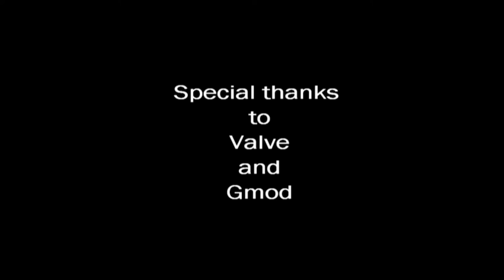Half-Life 2/Gmod Series: G-Man Intro for Part 33.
Preview of part of an extended prologue for the next video in the series (with subtitles for most languages in closed captions).  Contains some speech from HL:Alyx (though edited and changed to hopefully disguise the original's intent and context). Nearly 14 years since I uploaded the first video in the series, so to mark the anniversary here's a preview of a WIP G-Man scene.  Maps/environments are: "Xen", from HL:Source; various areas from the G-Man scene in HL2: Episode Two; gm_new_worlds by bynari; the "Chessboard" map is just something I made in Gmod; proto_citadel_incinerator from HGrunts; Thanks to Breadman for the maps insideborealis and advisormossman, from his HL3 Fan Trailer (thanks again for making the maps available to download and use). Gordon Freeman model by Mr.Crowbar; Adrian Shephard NPC from the Gmod addon HL: Renaissance by SilverLan.  Music/ambience is from the G-Man scene in EP2, and for the latter half of the video a "soundscape" I made for the video from various tracks by Dave A Half-Done Productions production (named by ApocalypX). Special thanks as always to Valve Corporation for their creativity, inspiration and generosity with their IP, and the Gmod community.

(And despite being from the UK, I don't drink tea or coffee, but if you enjoyed the video (and the series so far), any help/support would be greatly appreciated at the moment